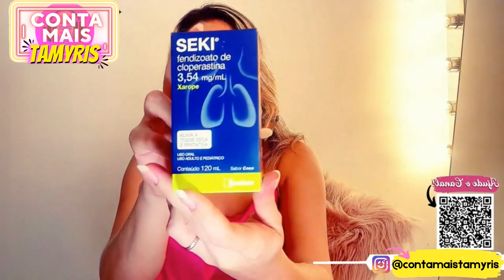LIPO, ABDOMINOPLASTIA E MASTOPEXIA - DICAS E TRUQUES para seu PÓS CIRÚRGICO { CONTA MAIS }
💪🏻LINK do Grupo de Emagrecimento 👇🏻

💥Quer uma ajudinha extra para EMAGRECER RÁPIDO? (DESAFIO DOS 19 DIAS) CLICA NO LINK ABAIXO:

👉🏻Itens para o pós cirúrgico:
triângulo encosto com capa impermeável:
Cinta extra com velcro (substitui as placas e evita edema):
Kit cinta pós cirúrgica + 3 placas:
Sutiã pós cirurgia de mamoplastia, mastopexia ou implante de silicone:
Kit com 3 placas ou talas de contenção pós cirúrgico em espuma flexível:
Meia de compressão pós cirúrgico 7/8 anti trombose :
Meia de compressão pós cirúrgico  3/4 anti trombose:

⭐️Bora falar hoje de como economizar e melhorar a qualidade do seu pós cirúrgico de abdominoplastia e Mastopexia?
Com Dicas que tenho certeza que você nunca viu por aí!

📷contamaistamyris
🎶contamaistamyris